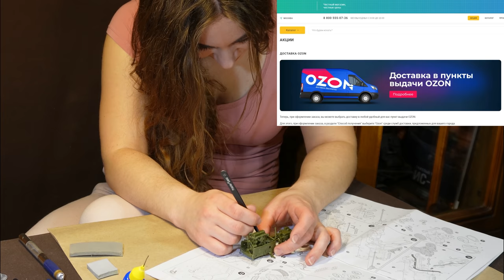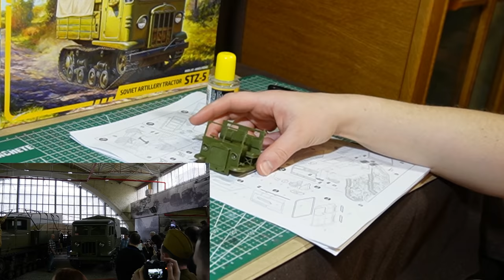Трактор СТЗ-5. Самый добрый трактор. Сборка и окраска модели трактора от Звезды.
Я строю и крашу модель советского трактора-тягача СТЗ-5 от фирмы Звезда в масштабе 1/35. Новинка фирмы Звезда. В этом видео я покажу как красить масштабную модель, как ее лучше собрать. История трактора СТЗ-5.

0:00 - Приветствие
0:20 - Сборка трактора
5:20 - Окраска модели
15:55 - Тонировка модели трактора
18:00 - Нанесение декалей
19:31 - Окраска мелких деталей
21:28 - Итоговый результат